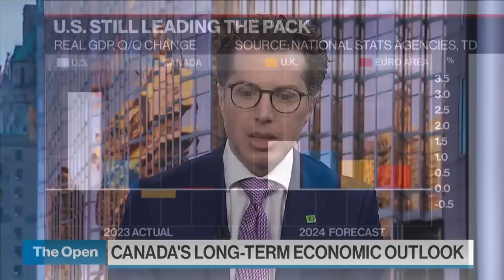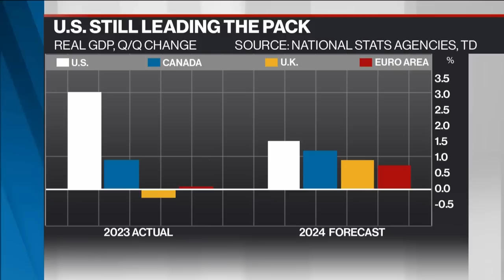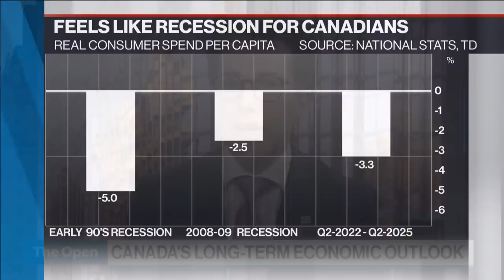Latest Canadian GDP almost seemed American, but we don’t think it’s sustainable: TD economist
James Orlando, director and senior economist at TD Economics, joins BNN Bloomberg to talk more about Canada's productivity problem and how housing investment fits into the bigger productivity picture.